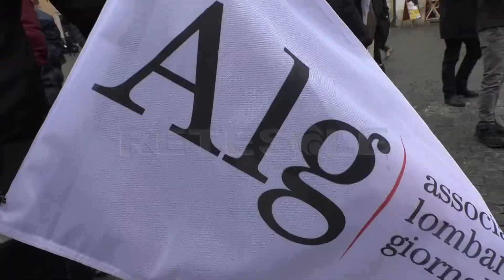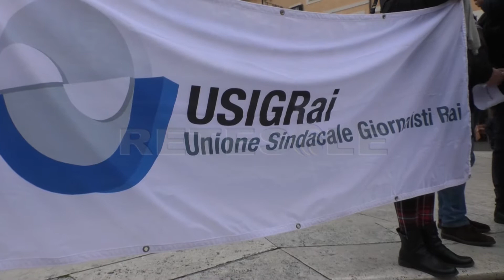RETESOLE TG LAZIO Informazione, incertezza sul futuro dell'Inpgi: sit-in dei cronisti a Roma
No alla distruzione dell'Inpgi e no all'indebolimento della professione: alla luce del tentativo di colpire l'Istituto Nazionale di Previdenza dei Giornalisti Italiani, va in scena a Roma, a piazza della Rotonda, il sit-in annunciato dalla Fnsi. Lo sciopero dei cronisti non è da escludere.
Nella manovra, attualmente in fase di elaborazione, l'esecutivo avrebbe trovato le risorse per garantire in futuro nuove uscite anticipate senza però dare delle risposte convincenti sulla messa in sicurezza dell'Inpgi che paga un disavanzo enorme.
Grave il fatto che, ad oggi, non vi sia traccia di norme capaci di contrastare il lavoro irregolare e il precariato che attanagliano il settore. Ad aderire alla mobilitazione, tra gli altri, l'Ordine dei Giornalisti del Lazio, Usigrai e Articolo 21.